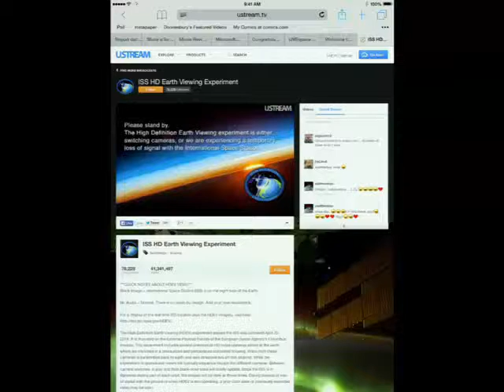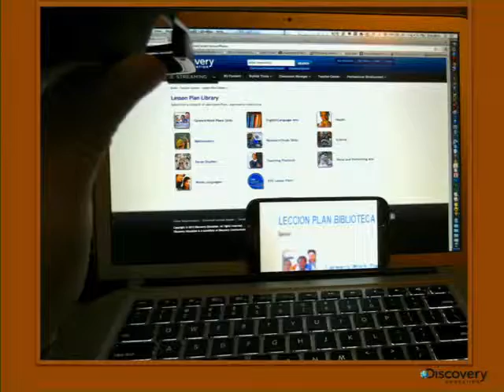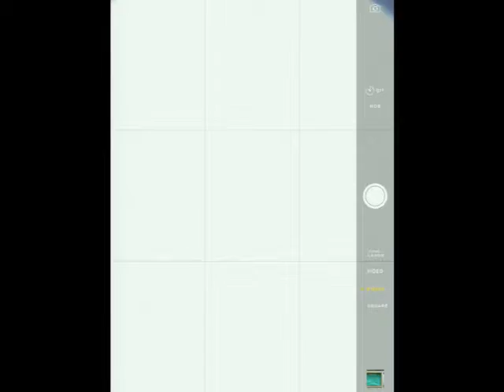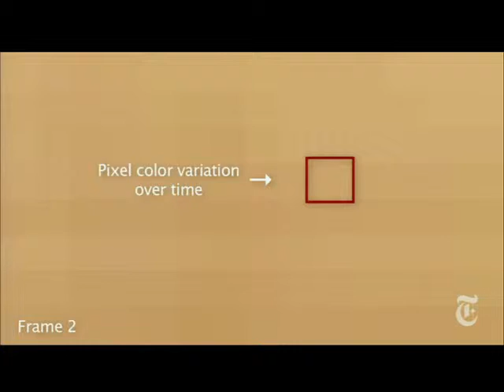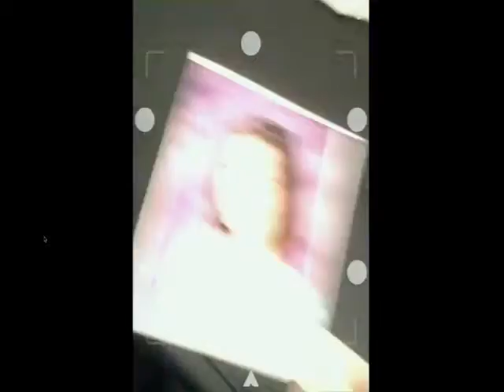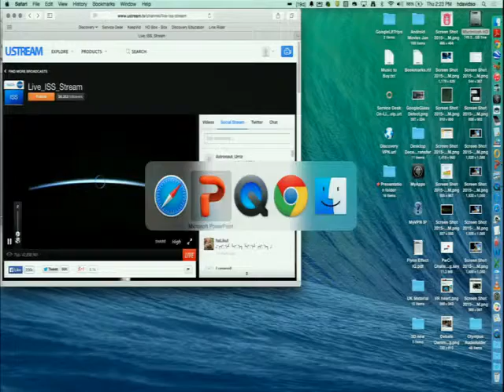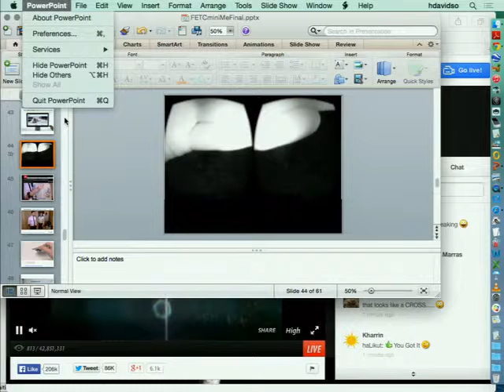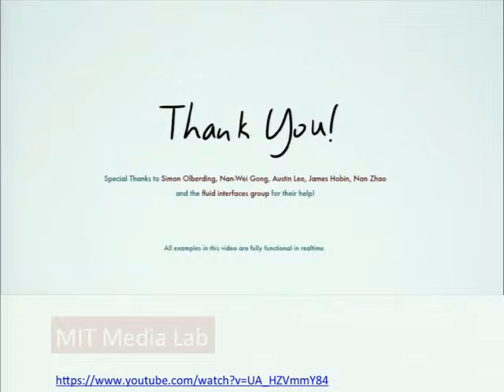Myo, Google Glass, 3D Mini Me, USB Pet Rocks and the Tricorders of the Brave New World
See how wearable tech, immersive video and augmented reality have changed the world from car mechanics to walks in the park. The same tablets can take you from live views from space to your own scalp, read your face or decipher an object. It’s time to start integrating them into class—so let’s begin that now in this highly interactive session. Let’s begin the work of matching Monday morning with tomorrow.